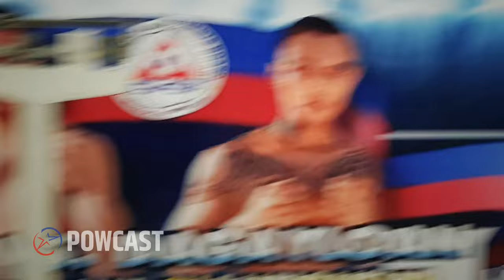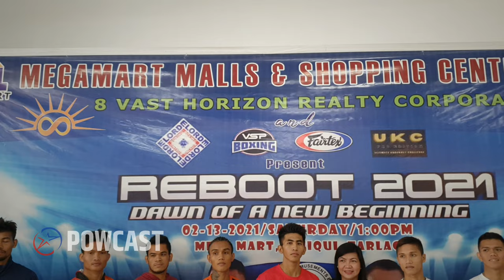Lightweight Boxing | Ali Canega vs Glenn Bismanos Weigh-in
Powcast Sports is an Independent online sports media team.  We produce original, engaging, and unique content such as written articles, video commentary, vlogs,  podcasts, interviews, live coverages, highlights, and more.